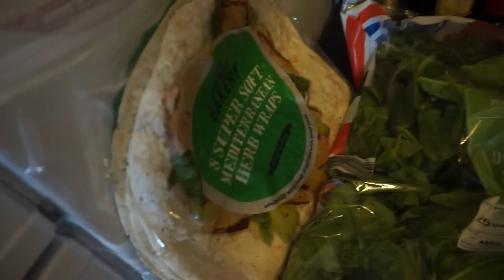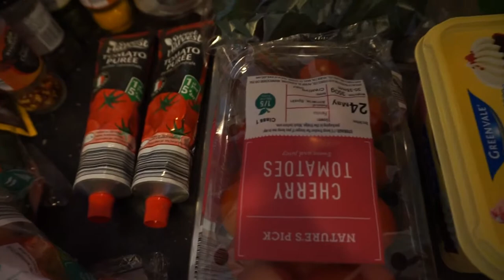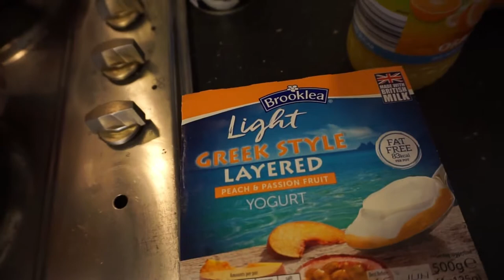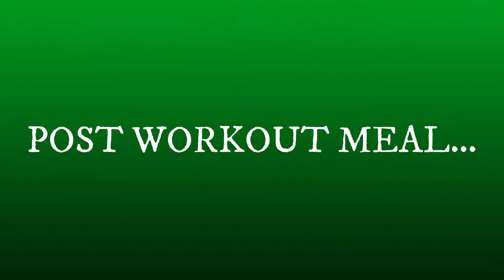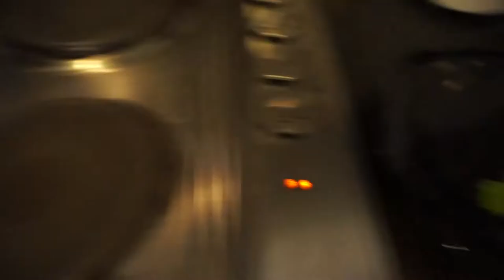This Doesn't Happen Often...